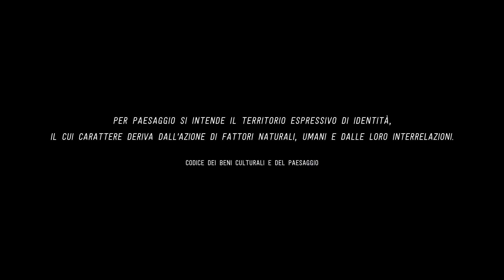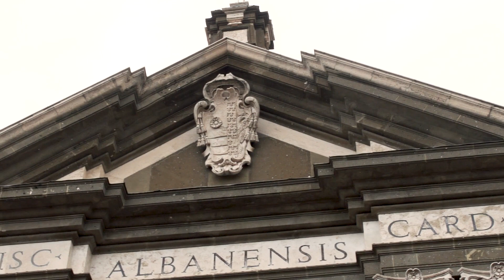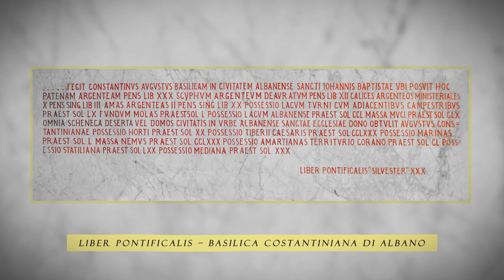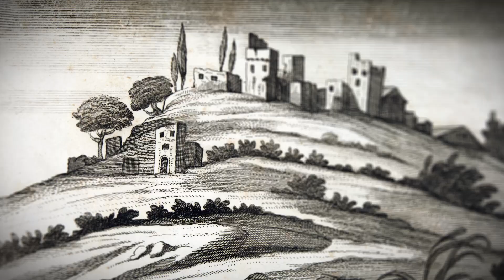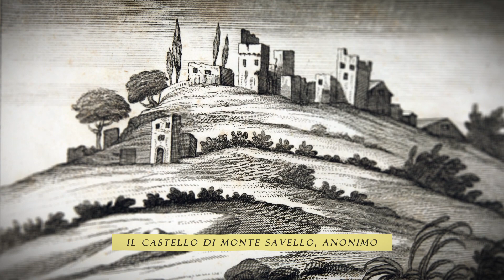Visioni di Paesaggio tra arte, scienza e letteratura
Il progetto, realizzato dal MuDi da un'idea del dott. Roberto Libera, vuole far emergere le trasformazioni e le rappresentazioni del paesaggio urbano della città di Albano Laziale